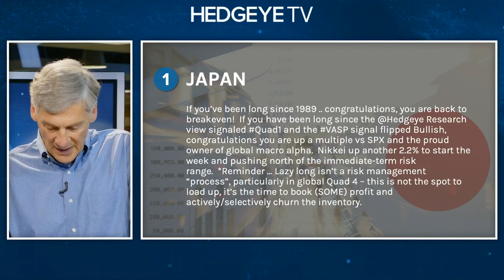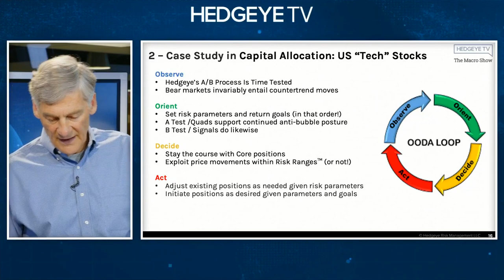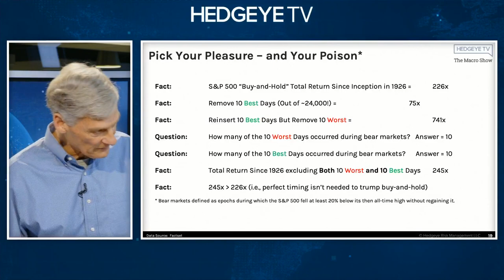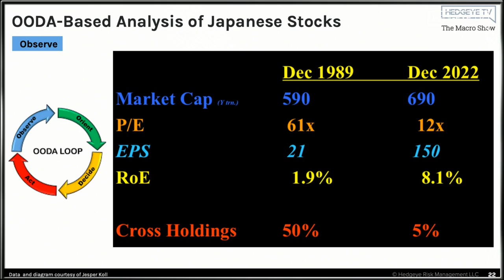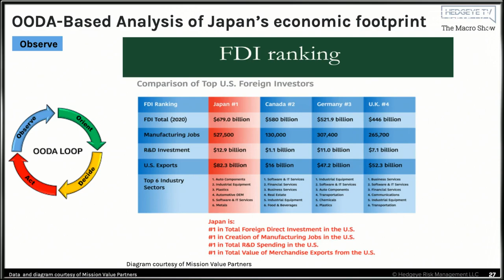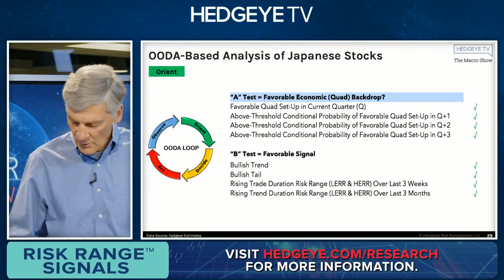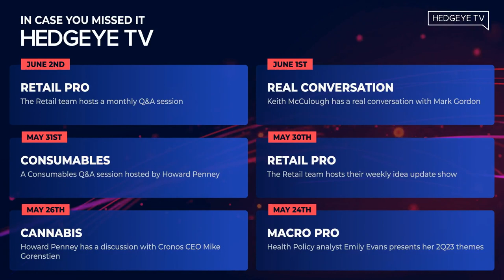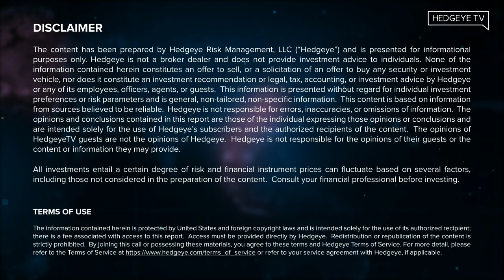The Macro Show [FULL FREE EPISODE] w/ Guest Host David Salem | June 5, 2023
*This episode originally aired live on Hedgeye.com on June 5, 2023*

Our Managing Director of Capital Allocation David Salem recently hosted The Macro Show. If you’re not already familiar with David, trust us when we tell you that despite his humble demeanor, he is an impressive market veteran who’s had a similarly impressive and successful career in finance spanning multiple decades.

In addition to being the former founding CEO/CIO at TIFF, he was also a Partner at GMO where he and Jeremy Grantham worked very closely together. In other words, he’s seen a lot. Interesting fact—David was a subscriber and power user of Hedgeye before joining our team. We are thrilled he’s wearing the Hedgeye jersey now!

Get the smartest market show available with Hedgeye’s live daily, online video broadcast featuring key market and economic insights, investing implications and interactive viewer Q&A.

Turn off that tired “Old Wall” TV and tune into The Macro Show. See for yourself why more and more investors in the U.S. and abroad have made this “must-see” market TV. We are live online every weekday morning at 9:00am ET. More often than not, the show is hosted by Hedgeye CEO Keith McCullough. On the occasions that Keith isn’t hosting, another Hedgeye analyst fills the spot. Each broadcast brings you our real-time global macro market analysis, tracking trends in stocks, commodities, currencies and interest rates across the globe.